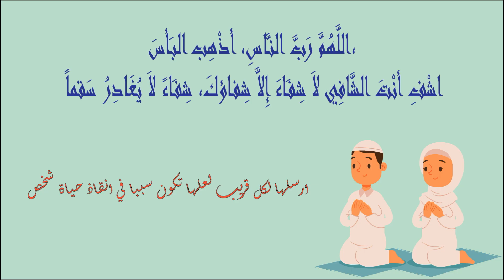pharmacies De Garde rabat AGDAL Ouvertes aujourdhui 🚸 Du 15 Au 21 Janvier #2024